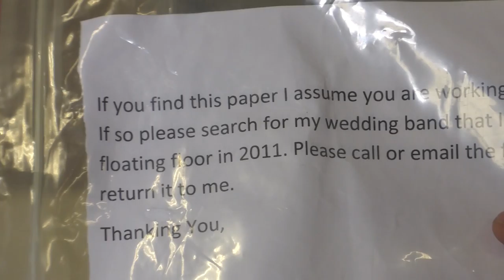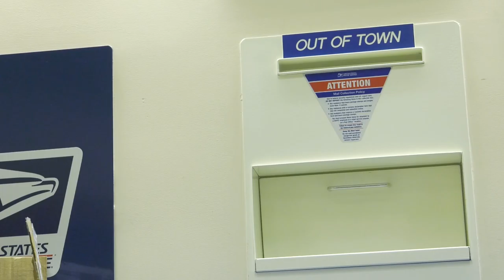Ring FOUND Under Floating Floor | A Story of Air Force Integrity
Two Airmen from the 366th CES found a wedding ring while repairing a floor in the Gunfighter fitness center! Many would be tempted to pocket such a find; but as Airmen it was their duty to have integrity first.